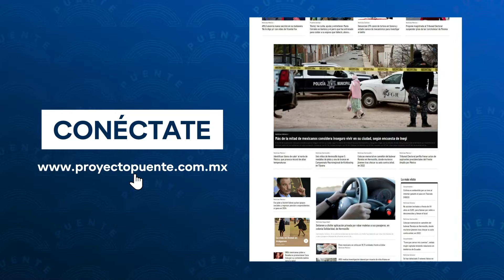Andrea Encinas, de Navojoa, construyó un exoesqueleto para ayudar a su hermano con Guillain-Barré